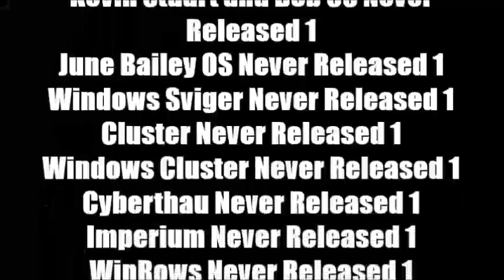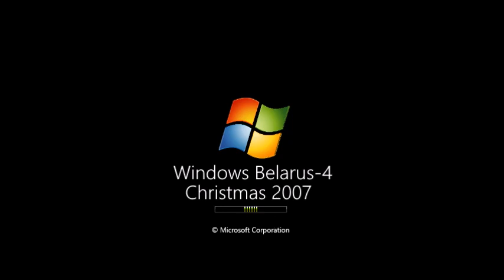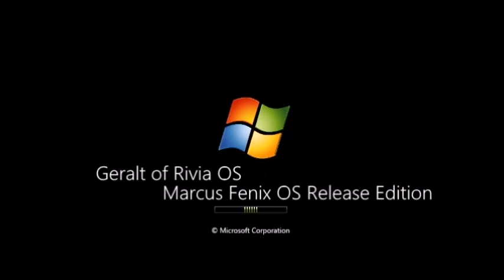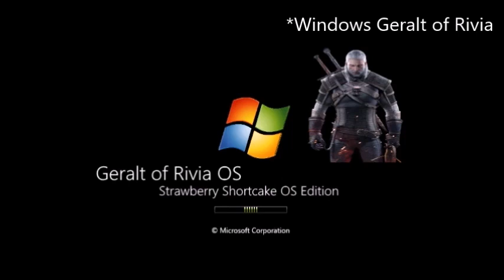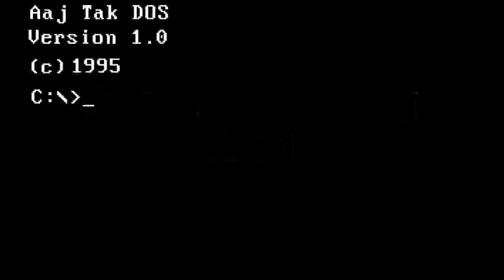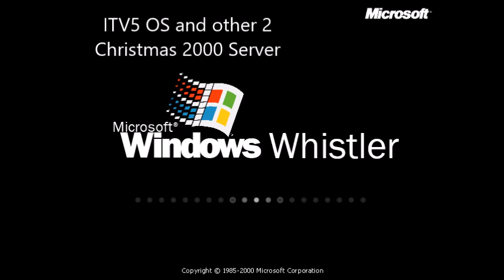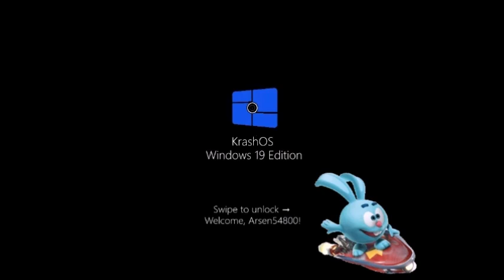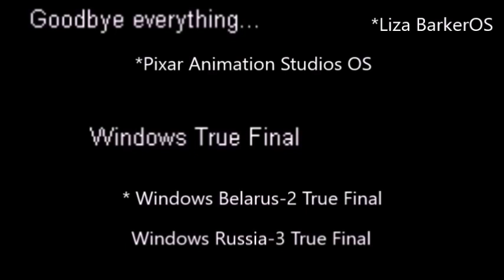Микс 336 (часть 1)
В этом миксе:
1. WHwNRV Update 7.5 Part 73 (Fixed)
2. Windows VVVVVV History U1 Part 32
3. Windows Russia-3 History U1 Part 32
4. Kratos OS History U1 Part 32
5. Marcus Fenix OS History U1 Part 32
6. Handsome Jack OS History U1 Part 32
7. Windows 1.x History Remastered Part 13
8. John Marston OS History Part 24
9. Cloud Strife OS History Part 24
10. Big Daddy OS History Part 20
11. Tom Nook OS History Part 20
12. Commander Shepard OS History Part 20
13. Agent 47 OS History Part 19
14. Pikachu OS History Part 24
15. Lara Croft OS History Part 24
16. Liquid SnakeOS History Part 24
17. Chris Redfield OS History Part 24
18. Nick Valentine OS History Part 24
19. Vincent Valentine OS History Part 24
20. Zack Fair OS History Part 24
21. Sniper WolfOS History Part 24
22. Ashley Williams OS History Part 20
23. Shield Knight OS History Part 24
24. Morrigan Aensland OS History Part 24
25. Windows 26th Century Fox/26th Century Studios History Part 13
26. Windows Cocomelon History Part 13
27. Windows Marcus Fenix History Part 12
28. Windows Handsome Jack History Part 12
29. История Ремастер 2 Арсений Иванов. ОС Часть 13
30. История Ремастер За Рулем. ОС Часть 12
31. 26th Century Fox OS/26th Century Studios OS History U1 Part 13
32. Cocomelon OS History U1 Part 13
33. Franklin Clinton OS History U1 Part 13
34. Windows Franklin Clinton History Part 13
35. Bonbon Blitz OS History U1 Part 13
36. Windows Bonbon Blitz History Part 13
37. Heavy Pilot ZombieOS History U1 Part 13
38. Windows Heavy Pilot Zombie History Part 13
39. Crystal CandyOS History U1 Part 13
40. Windows Crystal Candy History Part 13
41. Windows 5-Minute Crafts History Part 12
42. Geralt of Rivia OS History U1 Part 1
43. Windows Geralt of Rivia History Part 1
44. Sviger Geralt of Rivia History Part 1
45. Imperium Geralt of Rivia History Part 1
46. Cluster Geralt of Rivia History Part 1
47. Progressbar Geralt of Rivia History Part 1
48. WinSonar Geralt of Rivia History Part 1
49. Geralt of Rivia DOS History Part 1
50. Windows Za Rulem History Part 1
51. Sviger Za Rulem History Part 1
52. Imperium Za Rulem History Part 1
53. Cluster Za Rulem History Part 1
54. Progressbar Za Rulem History Part 1
55. WinSonar Za Rulem History Part 1
56. История За Рулем. ДОС Часть 1
57. Windows Sviger History U1 Part 1
58. Windows Cluster History U1 Part 1
59. Zee TV OS History Part 1
60. Colors TV OS History Part 1
61. Zee TV DOS History Part 1
62. Colors TV DOS History Part 1
63. Windows Quezee League of Legends History Part 1
64. Windows Quezee VVVVVV History Part 1
65. Windows Quezee Among Us History Part 1
66. Windows Quezee Monkey GO Happy History Part 1
67. Windows Quezee Brawl Stars History Part 1
68. Windows Quezee Fortnite History Part 1
69. HorseOS History Part 20
70. TonyOS History Part 20
71. CrawlaOS History Part 29
72. Sonic Robo Blast 2 OS History Part 23
73. Discovery Kids OS History Part 37
74. Disney Cinemagic OS History Part 15
75. Playhouse Disney OS/Disney Junior OS History Part 10
76. Disney Channel OS History Part 10
77. Disney XD OS History Part 10
78. ITV5 OS History Part 12
79. ITV6 OS History Part 12
80. ITV7 OS History Part 12
81. Windows Quezee Tomodachi Life History Part 4
82. Remy OS Quezee History Part 4
83. Windows Channel Five Russia History Part 31
84. E-123 OmegaOS History Part 11
85. KrashOS History Update 1 Part 7
86. Windows Marvel Studios History Part 7
87. Sergeant Tamora Calhoun OS History Part 7
88. Scrat OS Quezee History Part 4
89. SanyaOS History Part 34
90. Windows PicsArt History Part 25
91. Windows Netflix History U1 Part 19
92. Liza BarkerOS History Final Part
Продолжаем сокращать идеи от YusufT19 в миксах, по следующим причинам:
1. Я учусь в колледже.
2. В последнее время YusufT19 стал предлагать слишком много идей.
3. Подготовка к обновлению с Windows 1.0 до Windows 11, который начинается 1 февраля 2022 года перед выходом мультсериала "Sonic Prime" на Netflix и началом Зимних Олимпийских Игр в Пекине.